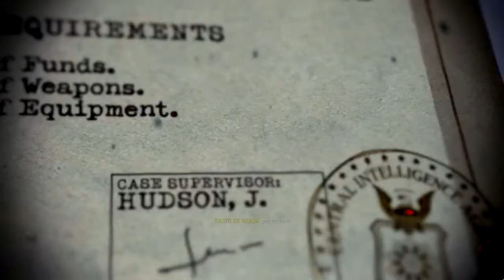Call of Duty: Black Ops ● Walkthrough ITA PC ● EP.08 "NELLE PALUDI"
●●NON FARE IL PICCIONE E APRIMI●●
Continua l'avventura di Mason insieme ai suoi compagni!
Siamo nel cuore del Laos, in piena guerra.